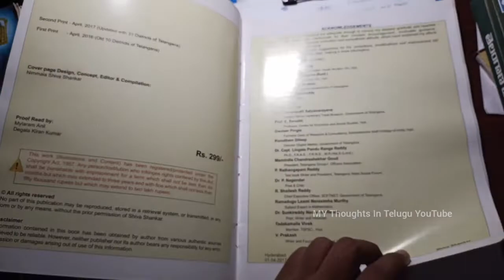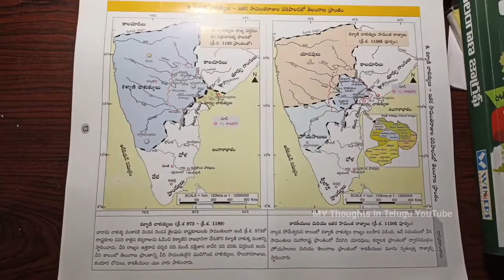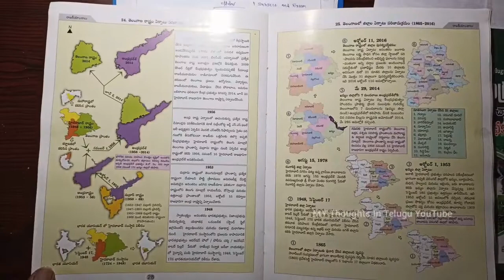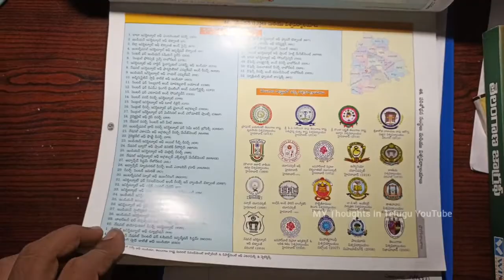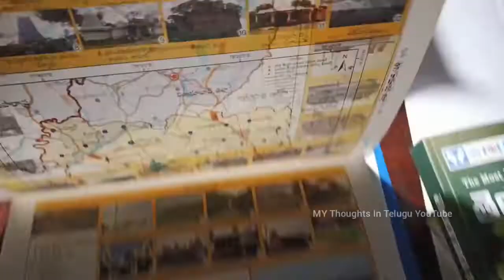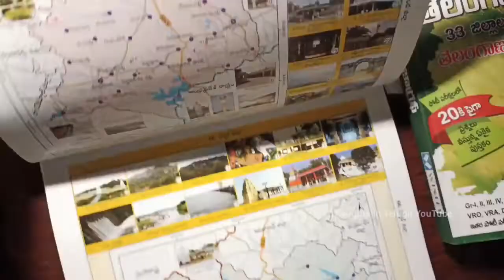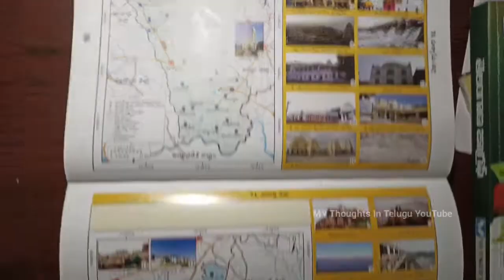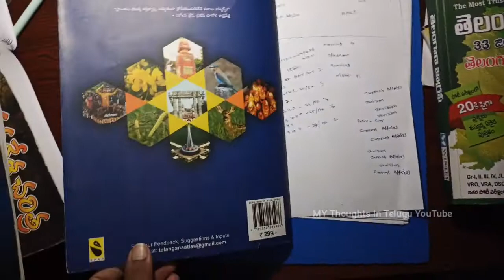Telangana state Atlas all compitative exams